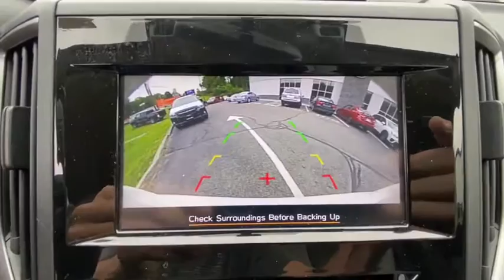2019 Subaru Crosstrek Carmel, Newbury, Patterson, Putnam Valley, Brewster, New York P1182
Crystal White Pearl Used 2019 Subaru Crosstrek available in Brewster, New York at Brewster Subaru. Servicing the Carmel, Newbury, Patterson, Putnam Valley, NY area.
2019 Subaru Crosstrek 2.0i Premium - Stock#: P1182 - VIN#: JF2GTAEC9K8267321

Brewster Subaru
1021 Route 22

*1 OWNER CLEAN CARFAX, * AWD, * ALLOY WHEEELS, * SUBARU FACTORY CERTIFIED, * EYE SIGHT, * DEMO DEAL, Blind Spot Detection/Rear Cross Traffic Alert, Emergency communication system: STARLINK Safety and Security, Exterior Parking Camera Rear, EyeSight System, Front fog lights, Fully automatic headlights, Heated door mirrors, Heated Front Bucket Seats, Radio: Subaru Starlink 6.5  Multimedia Plus System, Steering Responsive Fog Lights, Steering wheel mounted audio controls, Subaru Starlink Smartphone Integration./br/br27/33 City/Highway MPG/br/brSubaru Certified Pre-Owned Details:/br/br  * Transferable Warranty/br  * Warranty Deductible: $0/br  * Powertrain Limited Warranty: 84 Month/100,000 Mile (whichever comes first) from original in-service date/br  * 152 Point Inspection/br  * SiriusXM 3-Month trial subscription, $500 Owner Loyalty coupon & 1 year trial subscription to STARLINK/br  * Vehicle History/br  * Roadside Assistance/br/brAwards:/br  * 2019 KBB.com 10 Best All-Wheel-Drive Vehicles Under $30,000   * 2019 KBB.com Our 10 Most Awarded Cars of 2019   * 2019 KBB.com 5-Year Cost to Own Awards   * 2019 KBB.com 10 Best SUVs Under $30,000   * 2019 KBB.com Best Resale Value Awards   * 2019 KBB.com Brand Image Awards